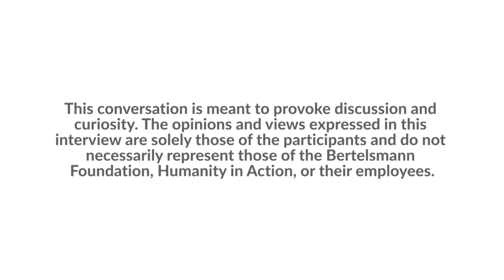How to Fix Democracy | Tzipi Livni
In our second interview from the Aspen Ministers Forum help in Kansas City, former Vice Prime Minister and Minister of Foreign Affairs of Israel Tzipi Livni offers her view on democracy’s condition. She talks with Andrew Keen about the current state of politics in Israel, what she thinks is essential for political parties to contribute to the strength of democracy, and how supporters of liberal democracy around the world can band together to defend it.